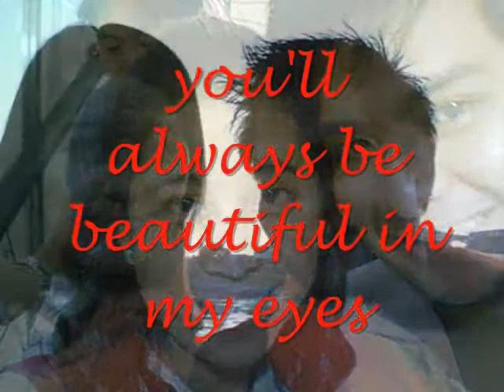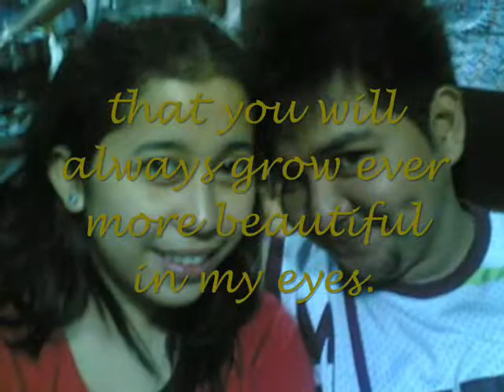Beautiful in my Eyes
For Lovers Only. Thanks to Mr. Mark Mercado!